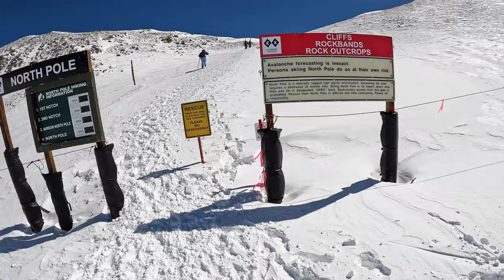1st Notch | East Wall at Arapahoe Basin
My second time down 1st Notch on East Wall at A-Basin, Colorado.  After hiking and skiing First Notch chute is the Land of the Giants terrain & views looking back up at East Wall.  Photo recap after that.  Photography is a mix of GoPro screencaps and shots of East Wall from below with the Fuji X-T30 camera.

Telemark skiing set up is the 22 Designs Outlaw X NTN binding on the Völkl VTA 108 ski.

Skied on March 28, 2023.  Long awaited!  Love this run!

Contents of this video:

0:00 Cold Open
0:10 Intro Time Lapse
0:26 Lenawee Chairlift Ride Up
0:49 Initial Hike to East Wall
1:13 Hike to Little Lenawee Peak
1:53 Top of Little Lenawee Peak
2:10 Transition Time Lapse
2:36 Views & Selfies from the Top
3:12 Hidden Chute (Closed)
3:25 Another Skier Hits 1st Notch
3:36 Top of 1st Notch / Looking Down
3:54 Dropping Into 1st Notch
6:00 Ski Out Across East Wall Traverse
6:14 Land of the Giants & East Wall Views
7:30 Photo Recap
7:51 Leaving Time Lapse / Steep Gullies View
8:11 Thanks for Watching!